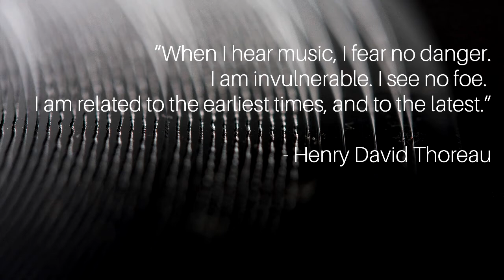VC - Vinyl Community - Re: Robert Zee - The Mother Of All 100 Subscriber Contests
This video is kind of like a ProgRock Album: Far too long, self-indulgend, pretentious... I really don't mind if you sit this one out.

Entry into Robert Zee’s “Mother of All 100 Subscribers Contests” contest.